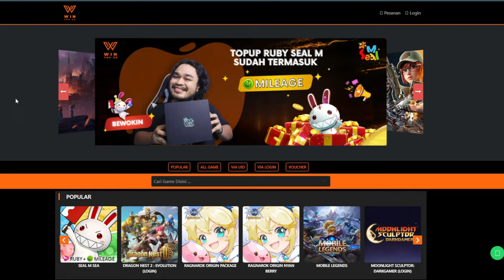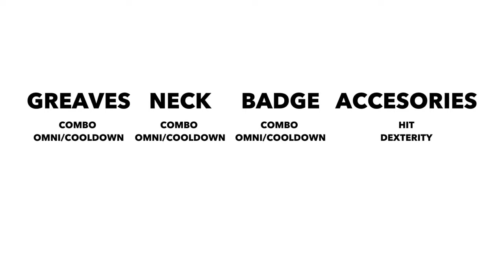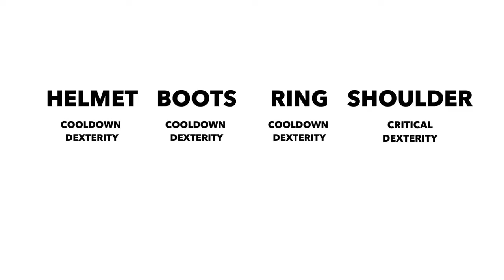BAHAS TUNTAS GUIDE SHADOW SWORDSMAN CUNNING & DUEL (STATS, TALENT, EMBLEM) - Tarisland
Kali ini gw mau ngebahas build shadow swordsman tipe cunning dan juga tipe duel yang menurut gw build paling bagus untuk saat ini.

Tarisland adalah game bergenre MMORPG classic open world crossplatform  yang bisa dimainkan di PC dan Mobile.

0:00 Penjelasan
0:44 Shadow Swordsman CUNNING
7:00 Shadow Swordsman DUEL

TOPUP MURAH & TERPERCAYA DI WINTOPUP.COM !!
Tersedia Banyak Game : Dragon Nest 2, Seal M , Ragnarok Origin, Undawn, Genshin dll